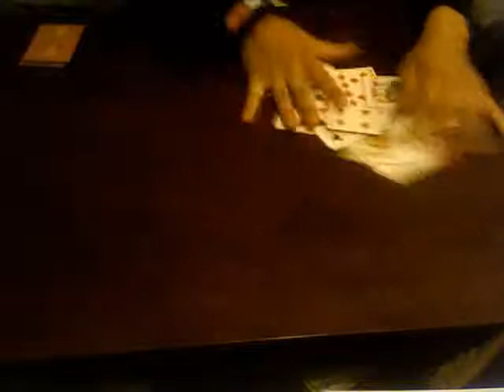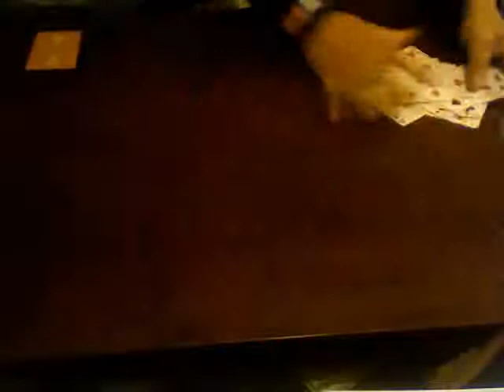Blackjack Card Counting Practice #2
LAST HAND ENDS AT ZERO (0) EVERY TIME Blackjack Card Counting Practice #2. Blackjack using 1 full deck dealt to 1 dealer and 3 players using Basic Strategy. The last hand will always end in zero (0) Play all the practice videos in a row or click random ones to build your speed up. The video is mirrored and a little blurry but you can still build speed with this.